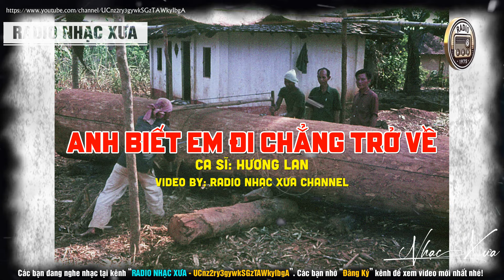Anh Biết Em Đi Chẳng Trở Về - Hương Lan | Nhạc Xưa 1975 Hiếm Ai Còn Nhớ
Chào mừng bạn đến với Radio Nhạc Xưa - nơi tâm hồn được ngập tràn những giai điệu tình ca xưa, mang đến cảm giác ngọt ngào và sâu lắng. Kênh chuyên tuyển chọn nhạc xưa hải ngoại và tình ca bất hủ, để bạn trở lại với những ký ức đẹp nhất.